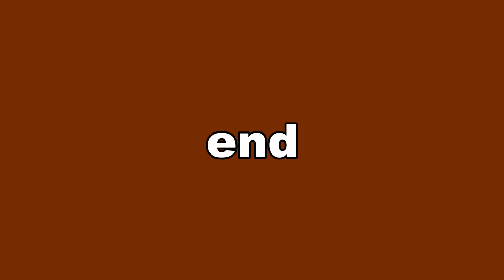Steam Train Excursion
Short movie of a Steam Train Excursion on my "CNR Heritage Railroad". Contains dubbed steam locomotive and rolling stock sounds and music overlays.